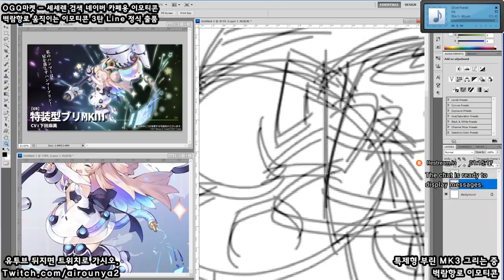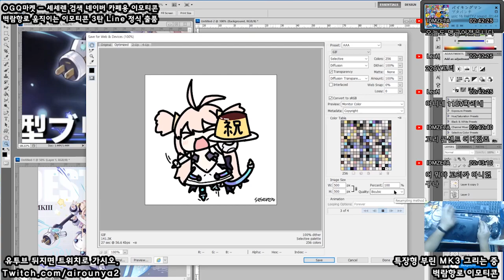[Seseren] Azur Lane drawing-Special Type Burin MKIII / アズールレーンお絵かき-特装型ブリMKIII [20 09 12 Speed x8]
3주년 기념.